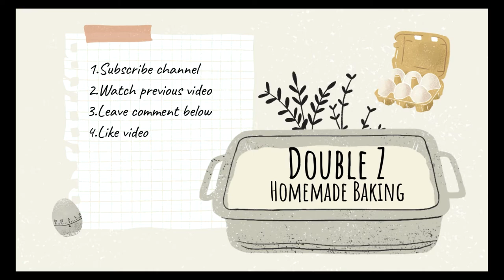Resepi Kek Nutty Lemon & Apricot [MALAYSIA] ✨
Sempena hari natal (krismas) jom kita buat kek buah yang sedap dan mudah!

✨RESEPI KEK NUTTY LEMON & APRICOT✨

[BAHAN-BAHAN UNTUK KEK]
Bahan - bahan A  (dicampur dan diayak) :

175 gram tepung naik sendiri
1/2 sudu teh (tsp) baking powder

Bahan - bahan B :
175g gula kastor
175 gram mentega
3 biji telur

Bahan - bahan C :
15g kacang pistachio
50g ground almond
40g kacang pistachio (digunting/dipotong)
50g almond flakes
175g apricot kering yang sedia dimakan (digunting kecil)
Sebiji kulit lemon yang disagat

[BAHAN-BAHAN UTK SYRUP]
1. Perahan sebiji lemon.
2. 45 ml gula kastor

Siap. selamat mencuba